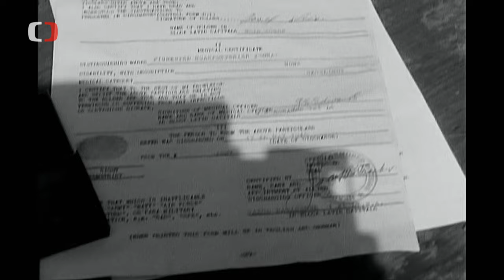Demarkační linie 1945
Proč spojenci v květnu 1945 stanovili demarkační linii tak, že rozdělovala území Československa na dvě sféry vlivu? A proč se nezměnila v Železnou oponu, jako tomu bylo na území Německa? Na tyto otázky v pořadu Perimetr odpovídá historik VHÚ Praha Jiří Plachý.